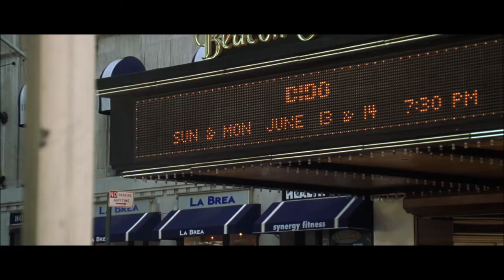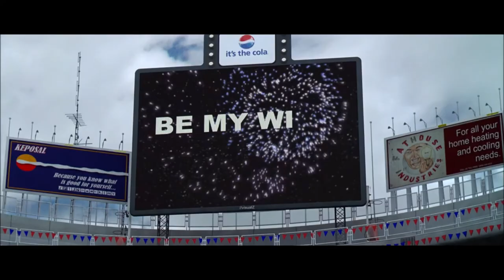Scene from "Little Manhattan (2005)": Talk w/Dad & Run to the Boathouse